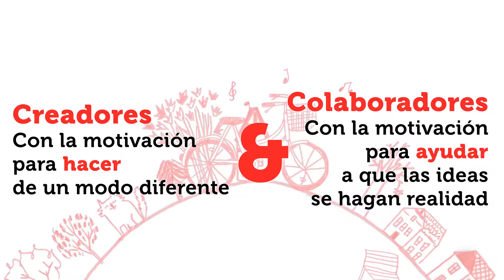5 años de Ideame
Hace 5 años nació Ideame y queremos festejarlo con todos los que no se cansan de crear y ayudar. Por muchos años más!